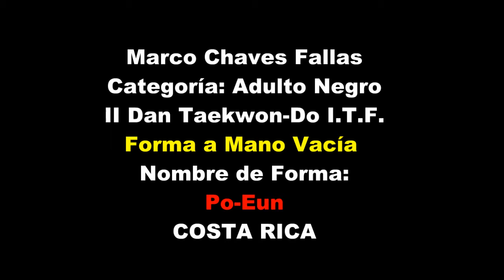Marco Chaves COSTA RICA Forma a mano vacía TAEKWON-DO I.T.F.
1er. Torneo Abierto Internacional CIAM MUNDIAL On Line.